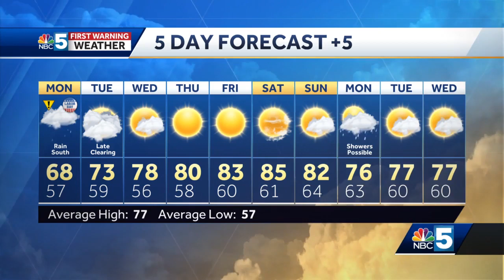Video: Steady rain south on Labor Day (9-4-22)